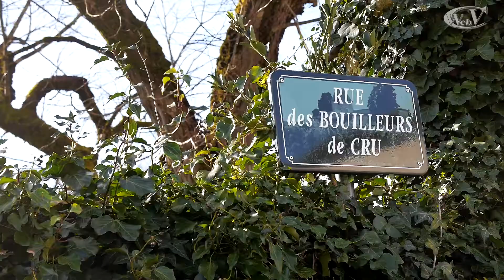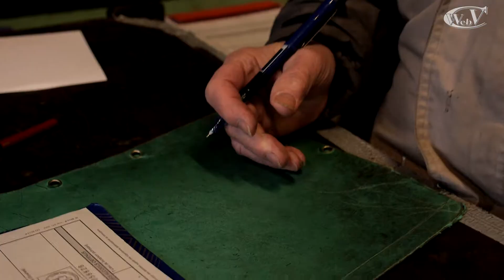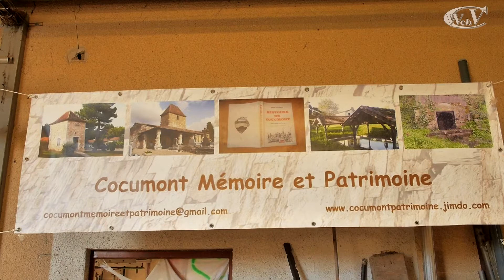Le bouilleur de cru est revenu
Cocumont (47), 16 février 2016 : après plus de 40 ans, un bouilleur de cru est de retour au village ...